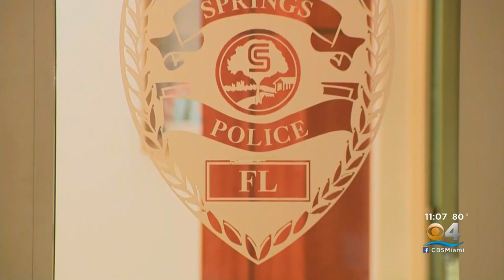New Details About Distractions Inside 911 Dispatch Center In Coral Springs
CBS4's Carey Codd reports on the new pictures and surveillance video from the victim's almost deadly encounter.